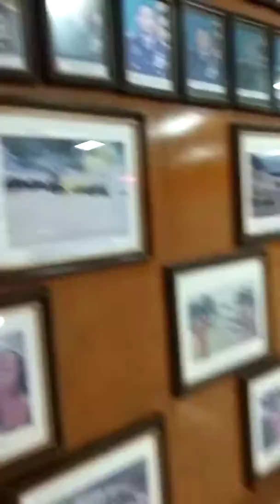Museum Dirgantara Yogyakarta